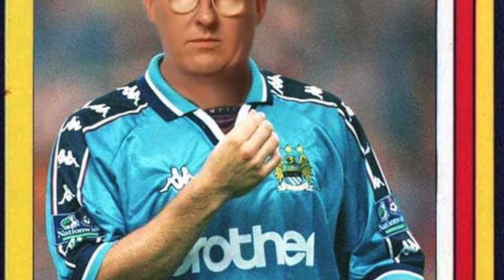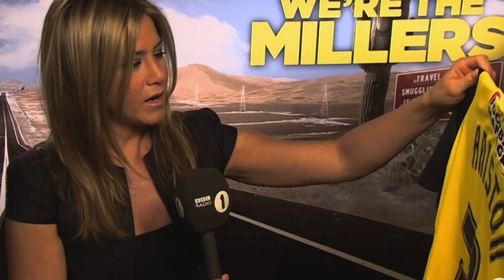EVERY PREMIER LEAGUE CLUB'S BIGGEST CELEBRITY FAN - PART 2